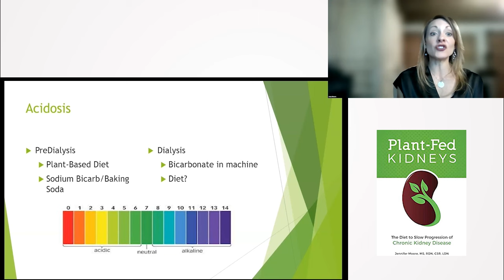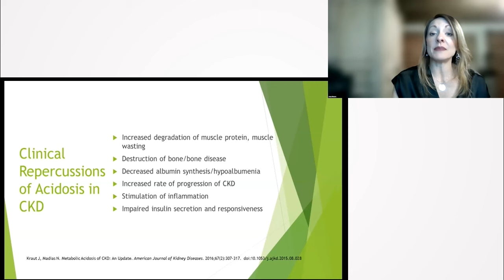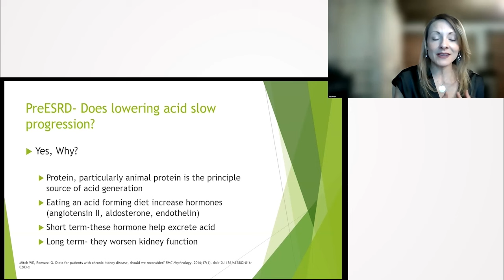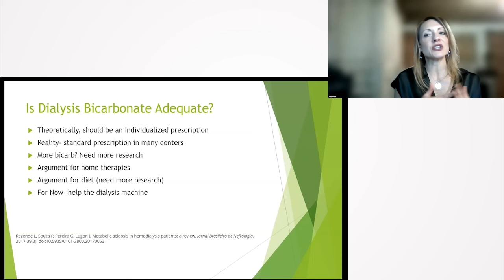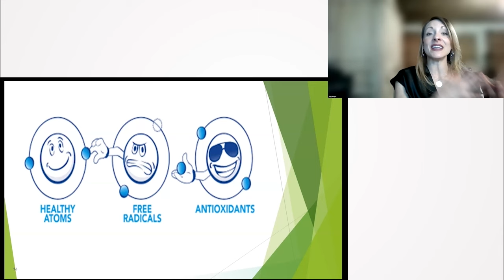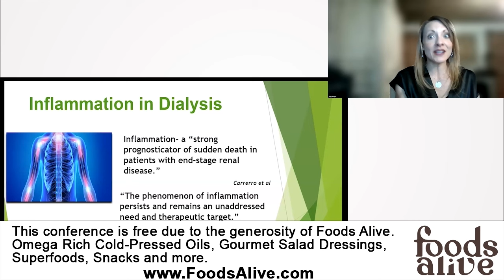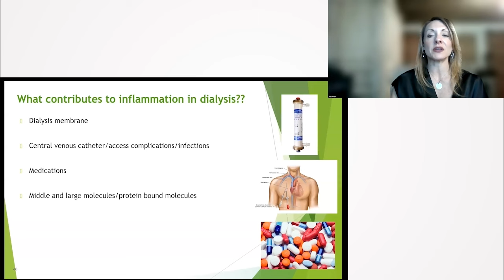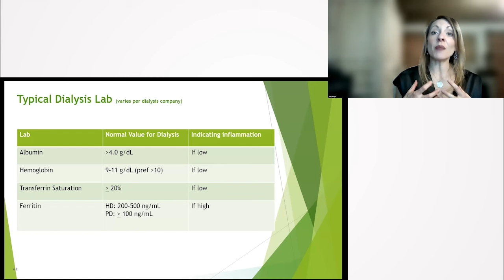Managing an Acidotic State in Pre-Dialysis by Adopting a Plant-Based Diet - Jennifer Moore, M.S.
Jennifer Moore dives into the critical role of kidneys in maintaining the body’s acid-base balance, highlighting the impact on kidney disease patients. She emphasizes a plant-based diet for promoting an alkaline state and discusses the importance of addressing inflammation in dialysis patients, offering insights into various treatments and therapies to improve overall kidney function and well-being.

00:00 Acid-Base Balance
00:49 Pre-Dialysis Acidotic State and Management
01:09 Dialysis and Bicarbonate
01:47 Importance of Alkaline Diet and Acid State Consequences
02:34 Potential Renal Acid Load (PRAL)
03:34 Acidosis and Kidney Function
04:33 Acidosis in Dialysis Patients
05:56 Bicarbonate in Dialysis
06:40 Alkaline Diet in Dialysis
07:12 Inflammation Explanation and Effects
09:42 Dialysis and Inflammation
11:17 Inflammatory Markers in Dialysis
12:12 Assessing Inflammation in Dialysis Patients
12:33 Dialysis Lab Reports